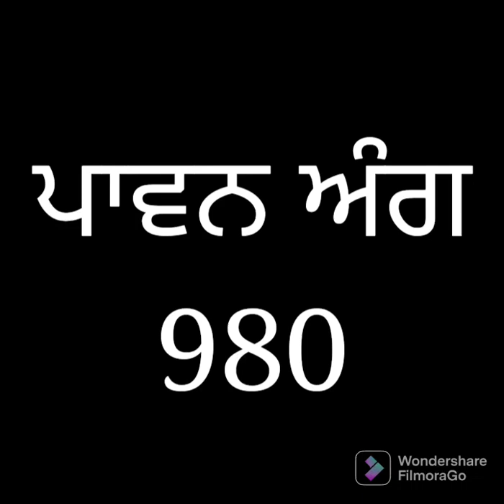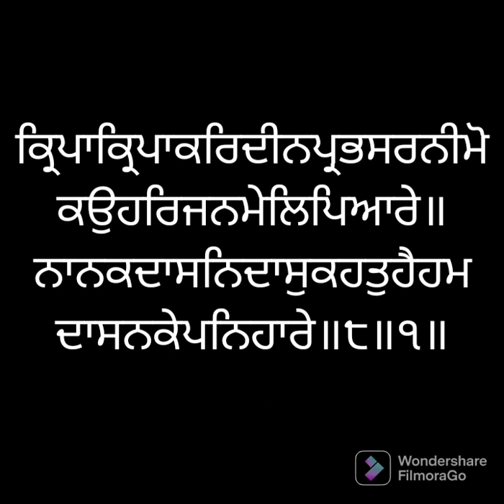ਸੰਥਿਆ ਸੇਵਾ ਅੰਗ ੯੮੦ ਸ੍ਰੀ ਗੁਰੂ ਗ੍ਰੰਥ ਸਾਹਿਬ ਜੀ ਲੜੀਵਾਰ Santhea Seva Ang 980 SRI GURU GRANTH SAHIB JI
*ਗੁਰਬਾਣੀ ਸੰਥਯਾ*
ਗੁਰੂ ਪਿਆਰਿਓ
ਧੰਨ ਸ੍ਰੀ ਗੁਰੂ ਗੁਰੂ ਗ੍ਰੰਥ ਸਾਹਿਬ ਜੀ
ਦੀ ਬਾਣੀ ਅਗਾਧ-ਬੋਧ,ਅਗੰਮੀ ਅਤੇ ਸਰਬ ਕਲਾ ਸੰਪੂਰਨ ਹੈ ਜੀ। ਜੋ ਵੀ ਮਨੁੱਖ ਪਿਆਰ ਸ਼ਰਧਾ ਅਤੇ ਭਾਵਣਾ ਨਾਲ ਗੁਰਬਾਣੀ ਪੜਦਾ ਹੈ ਉਹ ਜਰੂਰ ਵਾਹਿਗੁਰੂ ਜੀ ਦੀ ਨਦਰਿ ਦਾ ਪਾਤਰ ਬਣਦਾ ਹੈ।
ਕੋਈ ਗਾਵੈ ਕੋ ਸੁਣੈ
ਹਰਿ ਨਾਮਾ ਚਿਤੁ ਲਾਇ ॥
ਕਹੁ ਕਬੀਰ ਸੰਸਾ ਨਹੀ
ਅੰਤਿ ਪਰਮ ਗਤਿ ਪਾਇ ॥
ਪਿਆਰੇ ਜੀਓ!
ਕੋਈ ਵੀ ਮਨੁੱਖ ਪੂਰਣ ਤੌਰ ਤੇ ਸ਼ੁੱਧ ਗੁਰਬਾਣੀ ਪੜ੍ਹਣ ਦਾ ਦਾਅਵਾ ਨਹੀਂ ਕਰ ਸਕਦਾ। ਪਰ ਅਸੀਂ ਪਰਮਾਤਮਾ ਵਲੋਂ ਬਖਸ਼ਿਸ਼ ਕੀਤੇ ਰੋਜ਼ਾਨਾ 1440 ਮਿੰਟਾਂ ਵਿੱਚੋਂ ਕੁਝ ਮਿੰਟ ਕੱਢ ਕੇ ਅਸੀਂ ਵੱਧ ਤੋਂ ਵੱਧ ਗੁਰਸਿੱਖਾਂ ਦੀ ਕੀਤੀ ਹੋਈ ਕਮਾਈ ਅਤੇ ਅਭਿਆਸ ਤੋਂ ਫਾਇਦੇ ਲੈ ਸਕਦੇ ਹਾਂ ਅਤੇ ਆਪਣੇ ਜੀਵਣ ਨੂੰ ਉੱਚਾ ਸੁੱਚਾ ਬਣਾ ਕੇ ਗੁਰੂ ਸਾਹਿਬ ਜੀ ਦੀ ਬਖਸ਼ਿਸ਼ ਅਤੇ ਨਦਰਿ ਦੇ ਪਾਤਰ ਬਣ ਸਕਦੇ ਹਾਂ ਜੀ
*ਜਰੂਰੀ ਨਹੀਂ ਕਿ ਹਰ ਇਕ ਪੁਆਇੰਟ ਤੇ
ਆਪਸੀ ਵੀਚਾਰ ਸਾਂਝੇ ਹੋਣ।*
 *ਆਪਣਾ ਨਿੱਜੀ ਨਿਤਨੇਮ ਅਤੇ ਸਹਿਜ ਪਾਠ ਜਾਰੀ ਰੱਖਣਾ ਹੈ ਜੀ।*

ਸੰਥਯਾ ਸੇਵਾ:  ਸਤਿਕਾਰਯੋਗ
                  ਭਾਈ ਸਾਹਿਬ ਸੁਖਵਿੰਦਰ ਸਿੰਘ ਜੀ
                  ਅਤੇ ਵਿਦਿਆਰਥੀ  ਸ੍ਰੀ ਅੰਮ੍ਰਿਤਸਰ ਸਾਹਿਬ

ਆਡੀਓ ਸੇਵਾ : ਸਿਮਰਨਪ੍ਰੀਤ ਸਿੰਘ ਜੀ ਕਨੇਡਾ,
                    ਹਰਕੀਰਤਨ ਸਿੰਘ ਜੀ
                    ਸ੍ਰੀ ਅੰਮ੍ਰਿਤਸਰ ਸਾਹਿਬ

ਵੀਡੀਓ ਸੇਵਾ: ਬੇਟੀ ਅਰਨਾ ਜੀ ਮੁੰਬਈ ਮਹਾਰਾਸ਼ਟਰ ਅਤੇ
                   ਬੇਟੀ ਅਨੁਸ਼ਕਾ ਜੀ ਸੂਰਤ ਗੁਜਰਾਤ
                    ਬੇਟੀ ਦੇਵੀਕਾ  ਜੀ ਛਤੀਸਗੜ੍ਹ
                     ਬੇਟੀ ਅਮਨਦੀਪ ਕੌਰ ਜੀ ਮਾਨਸਾ

ਸਹਿਯੋਗ : ਬੇਟੀ ਮਨਦੀਪ ਕੌਰ ਜੀ ਅਤੇ
                 ਰਾਜਪਾਲ ਸਿੰਘ
                 ਸ੍ਰੀ ਸਹਿਜ ਪਾਠ ਸੇਵਾ
                 ਸ੍ਰੀ ਅੰਮ੍ਰਿਤਸਰ ਸਾਹਿਬ
        👉👉 *ਨੋਟ*
          Zoom ਕਲਾਸਾਂ
ਰਾਹੀਂ  ਪੈਂਤੀ ਅਖੱਰ ਸ਼ੁੱਧ ਕਰਵਾਉਣ ਲਈ,
ਨਿਤਨੇਮ ਅਤੇ ਗੁਰਬਾਣੀ ਸੰਥਯਾ ਲੈਣ ਲਈ 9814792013